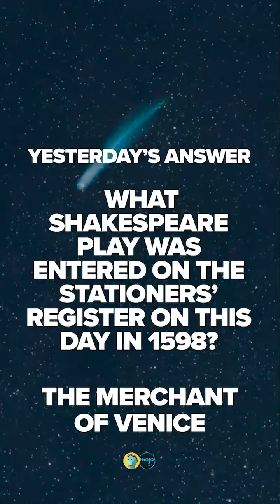Tuesdays Timehop Video